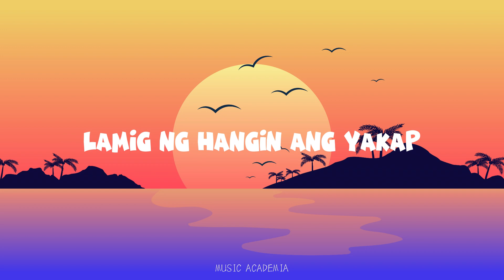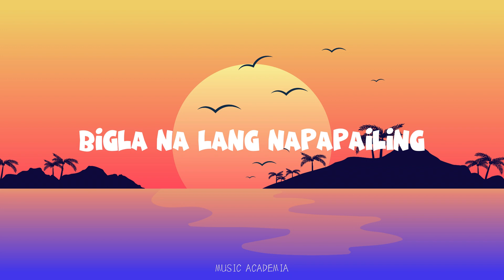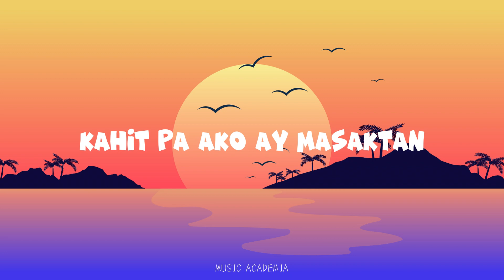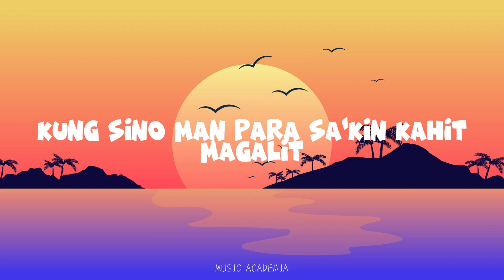HILING - MARK CARPIO LYRICS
Lyrics

Ito ay isang dalangin
Huwag sanang ipagkait
Matagpuan na ang hanap
Na pangarap
Na pangarap

Kasalanan nga bang umibig
Parusang lungkot ang hatid
Lamig ng hangin ang yakap
Tuwing gabi
Tuwing gabi

Pinipilit mang itago
Hindi kayang maglaho
Ang mga katanungang tulad ng

Bakit parang sa'kin lamang may galit
Madayang tadhanang iyong pansinin
Wala na bang karapatan
Na pagbigyan ang hiling

Lumilipad ang aking isip
Bigla na lang napapailing
Wala na ngang mapagtuunan
Ng pansin
Ng pansin

Pinipilit mang itago
Hindi kayang maglaho
Tulad ng

Nakahanda ang puso
Kahit pa ako ay masakatan

Kung sino man para sa'kin
Hindi ko sasayangin
Madayang tadhana iyong pansinin

Kung sino man para sa'kin kahit magalit

Source: LyricFind